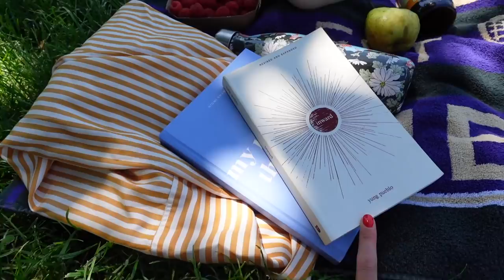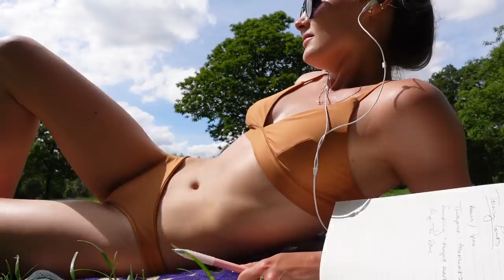A Summer's Day in London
This was the last day of the sunshine! I made the most of it by going on long walks, making a smoothie bowl, and working in the Hyde Park. I also reflect on how lockdown has helped give me a new found respect for the planet and consider little ways to be kinder to the environment.